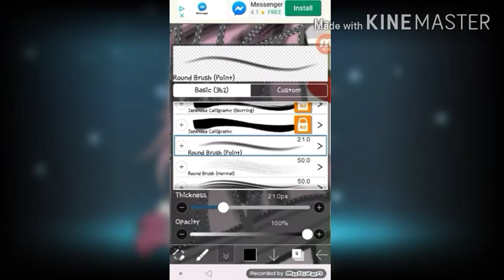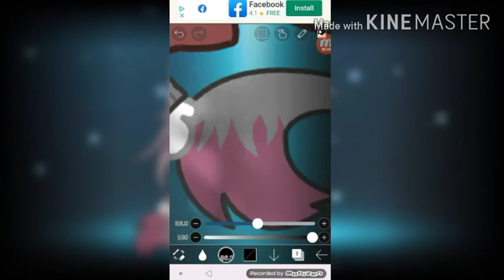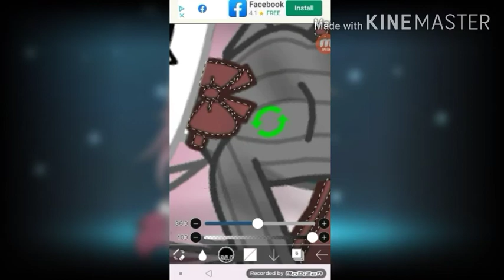•Mangle Speed Edit•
I forgot to start recording when I started it so I ended up recording halfway through ;w;
Time Taken:
20 minutes
Characters Used:
Mangle
Apps Used:
Gacha Club
MP3Juices - Free Audio Downloads
Kinemaster
Date: 7/10/20
Current Sub Count: 171
Congrats! You've made it through this maze of a description! You may now exit. Have a great day/night guys, and stay safe!